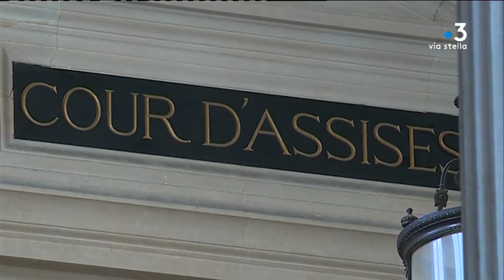Procès Courbey: jour 2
Intervenants -
Philippe Dehapiot
Avocat Cédric Courbey

Equipe - Kael Serreri, Lionel Luciani